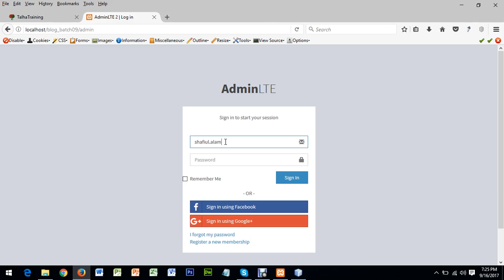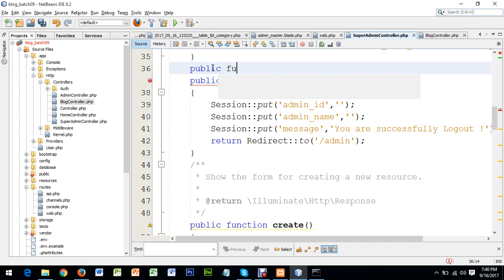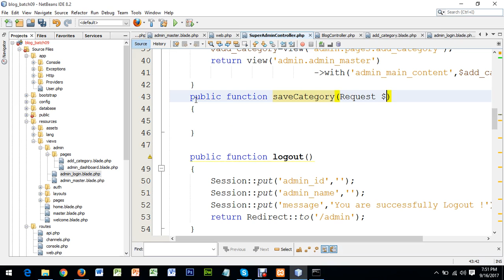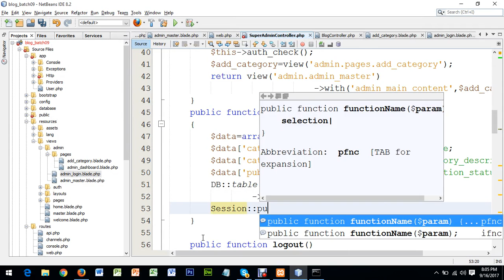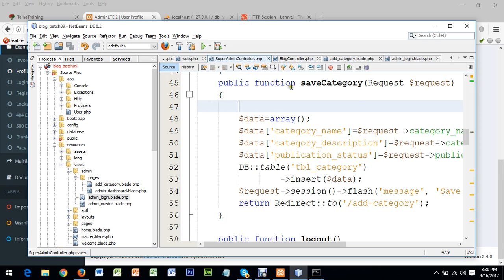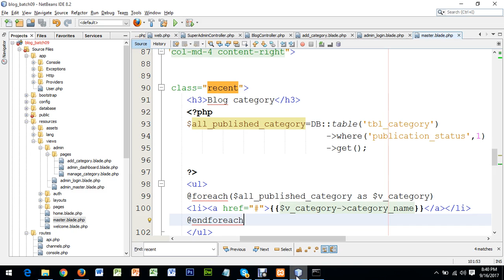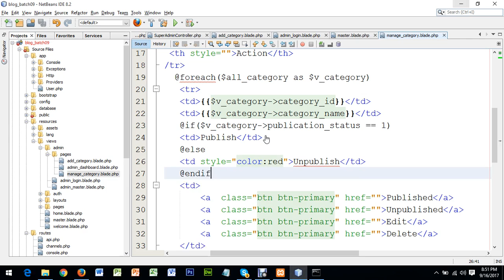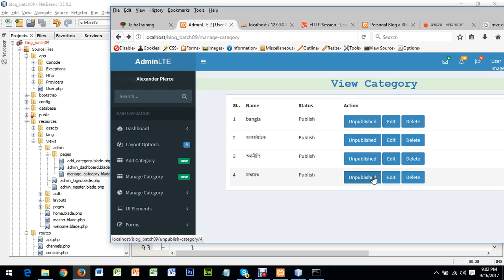Day 11 – Best Way to Crud Operation in Laravel with Example